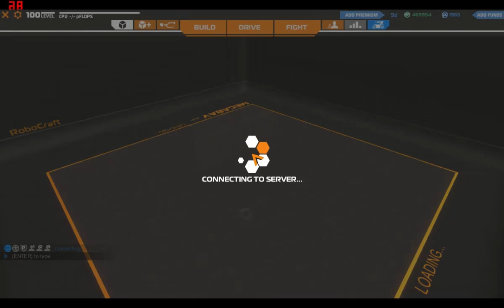Robocraft #1 ArmoredBlob - trochę gadania i rozgrywki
Robocraft powraca, zamierzam nagrać kilka filmów z tej gry, oraz kilka więcej jeżeli będzie na nie popyt. Wszelkie sugestie mile widziane w komentarzach.